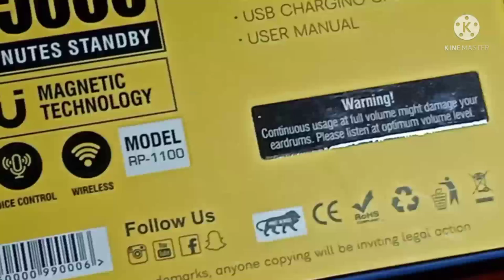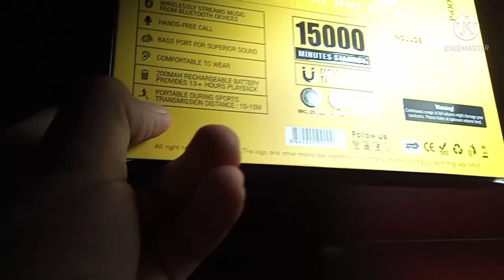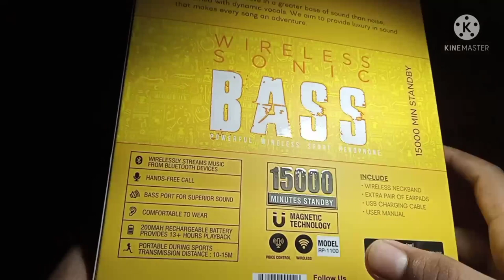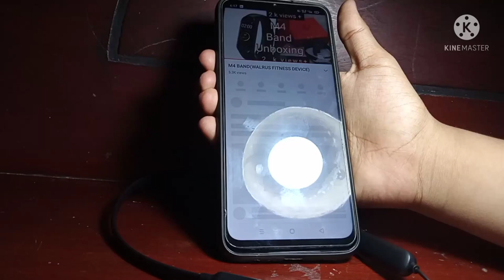R-PLUSS (WIRELESS EARPHONE)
R-PLUSS
WIRELESS EARPHONE
COST$230
@FAZEEL TECHNOLOGY